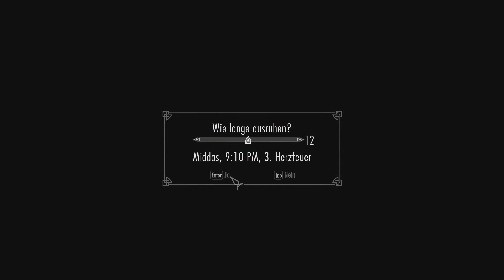Bavarian Skyrim [Special Edition] #51 Man bedient sich selbst [Deutsch/Bayrisch]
The Elder Scrolls V Skyrim • Lets Play in Bayrisch/Deutsch
Gameplay, RPG, RolePlayingGame, Adventure,